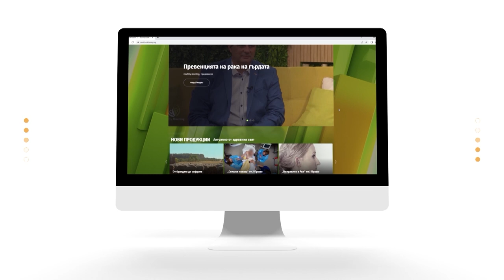Филърите в естетиката с д-р Катя Паскова и д-р Росица Денчева | Code Health TV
Естетичната медицина се развива с всеки един ден, но красотата все пак остава относително понятие. За новостите в естетиката и  как се прилагат филърите, ще ни разкажат д-р Катя Паскова и д-р Росица Денчева. Може ли да има странични ефекти от филърите и как да се справим с тях? Кога да започнем използването на филъри? На тези и още много въпроси, вижте отговорите в предаването Говорим с професор Мермерски.